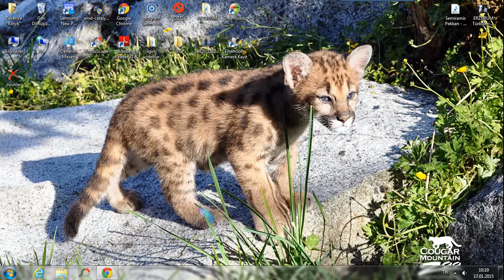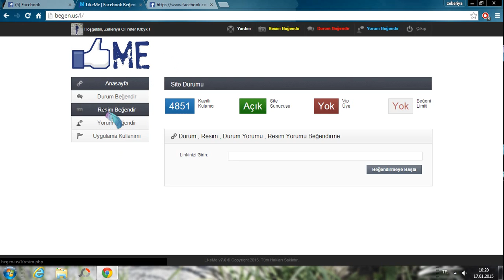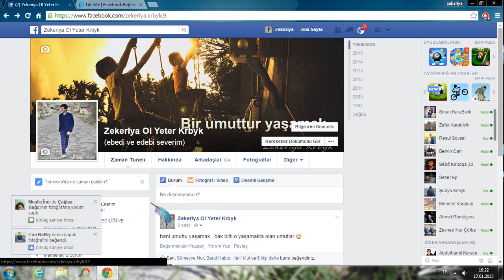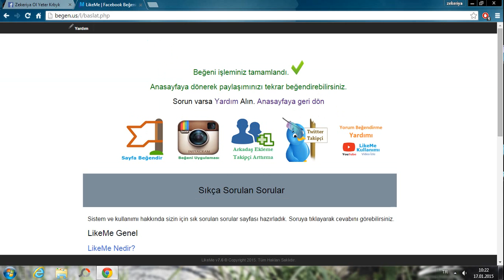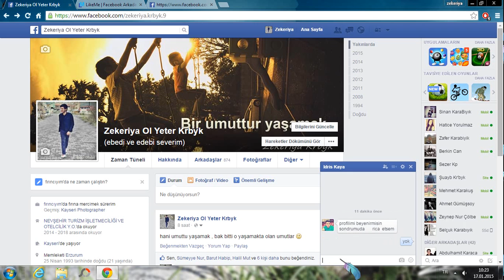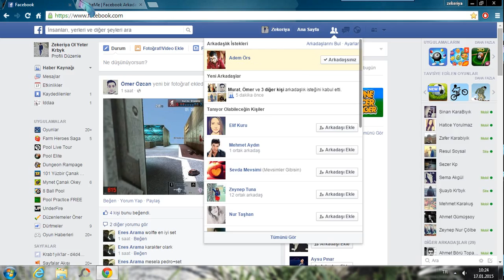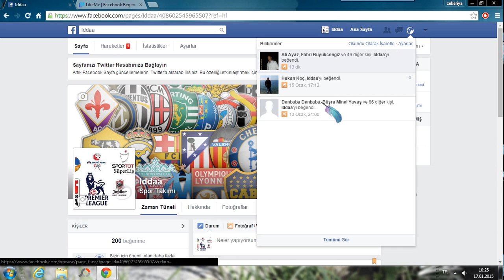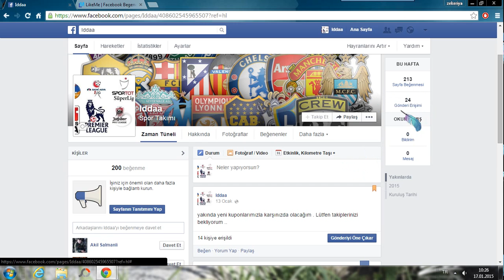beğeni kasma arkadaşlık istekleri